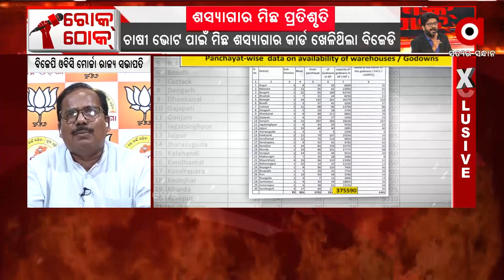ପ୍ରଜାଙ୍କ ଉନ୍ନତି ବିନା ମୁଖିଆ ୧ ନମ୍ବର !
ରାଜ୍ୟରେ ପ୍ରଜାମାନେ ଯଦି ତଳେ ରହୁଛନ୍ତି ତେବେ ରାଜ୍ୟର ମୁଖିଆ କେମିତି ଏକ ନମ୍ଵର ହେଇଯାଉଛନ୍ତି : ସୁରଥ ବିଶ୍ବାଳ, ବିଜେପି ଓବିସି ମୋର୍ଚ୍ଚା ରାଜ୍ୟ ସଭାପତି